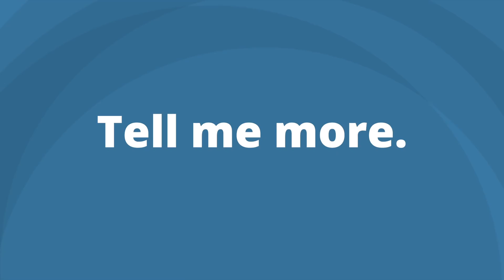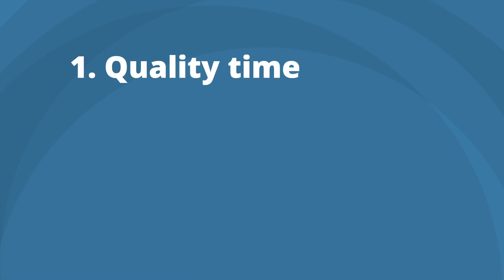How Men and Women Communicate Differently | Jack Canfield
While men and women are equally valuable to society and deserve to be treated with equal fairness and respect, that doesn’t mean we’re “the same.” Research shows that men’s and women’s brains are wired differently. This affects the way we communicate.

I've attached a free PDF to help you build your very own mastermind group, click the link above to download it.

women communication style, men communication style, male communication, female communication, different communication styles,